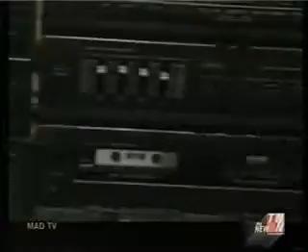Justin Timberlake Britney Spears Mad Tv Parody Mtv